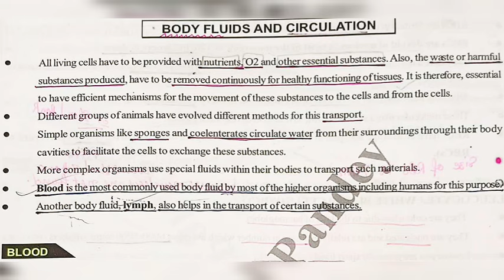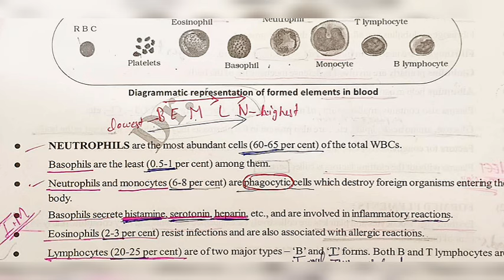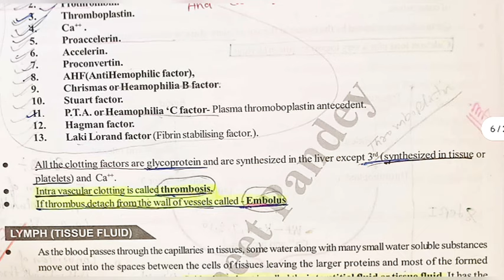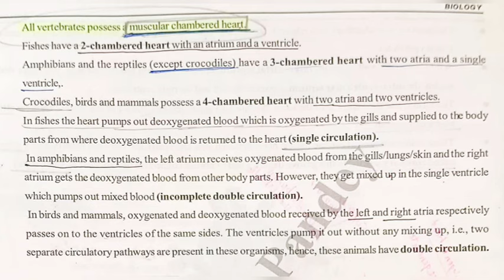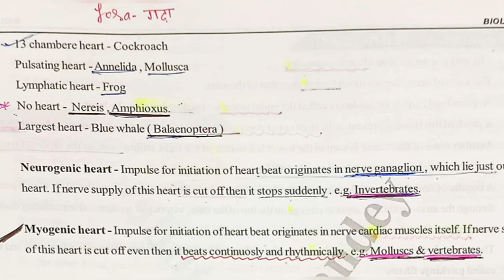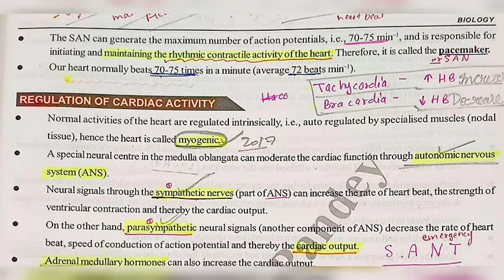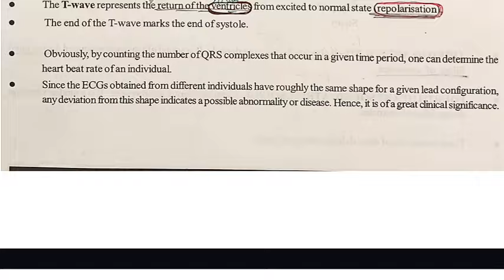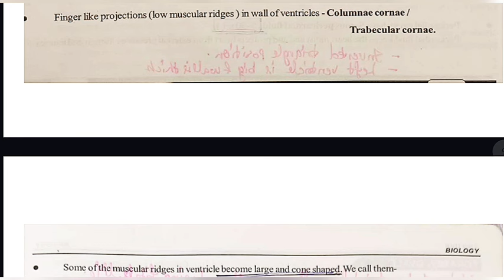ABVMU BSC Nursing PYQ Entrance Exam। ABVMU Paramedical Preparation। ABVMU Previous Year Paper